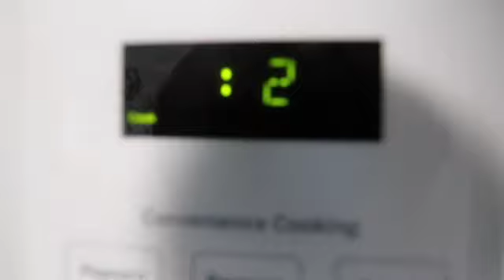WHAT IF JESUS WAS SERIOUS? - PART 7 - EPISODE 093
This video is about WHAT IF JESUS WAS SERIOUS? - PART 7 - EPISODE 093